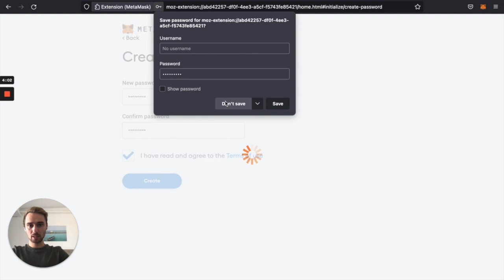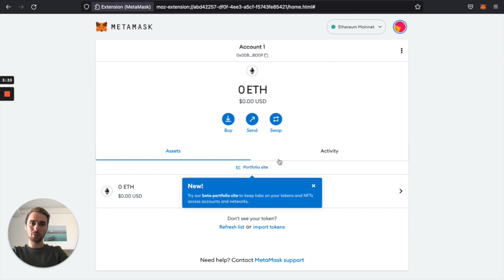Install MetaMask in Firefox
In this video, we walk you through the simple steps of installing the MetaMask wallet extension on Firefox. By the end of this tutorial, you'll be able to easily manage your crypto funds in your own personal wallet. Get started with MetaMask today!